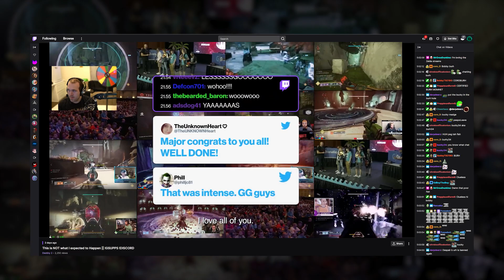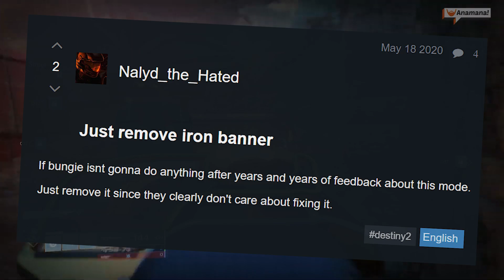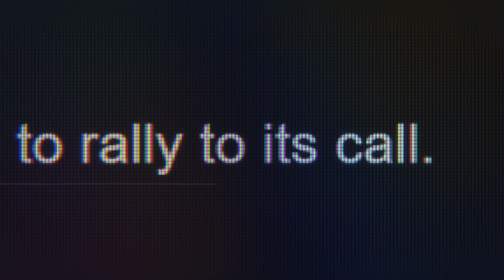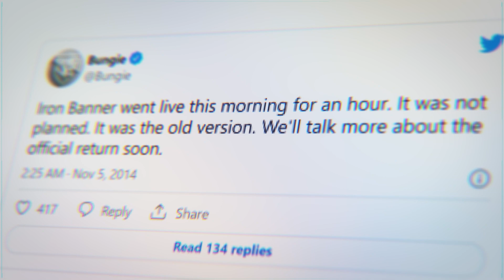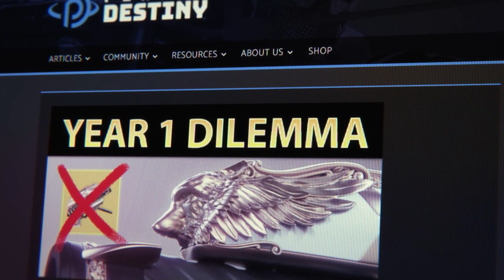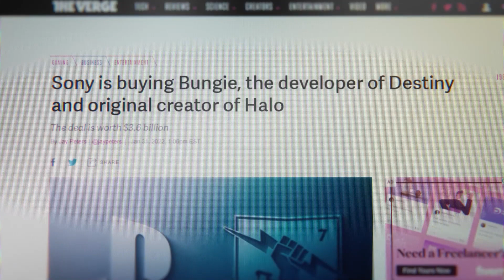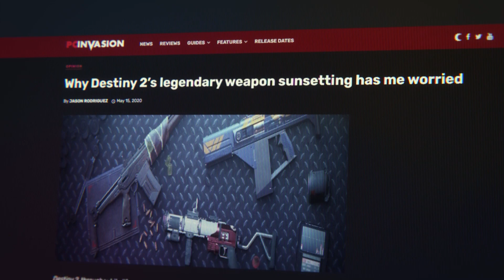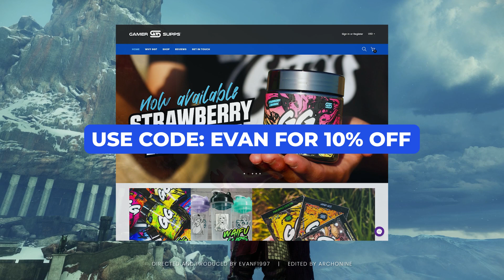The Entire History of Iron Banner, i guess - Destiny 2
This is the Entire History of Iron Banner, i guess and wow this one is very deep with Destiny stories. All the way from Vanilla Destiny into the Taken King and Rise of Iron this mode stayed nice and golden. In the red war, curse of osiris, and warming it took a turn for mostly the worst. Forsaken did some saving, but mostly this mode was not the same as Destiny 1. Find out the rest of the story and watch for yourself!

Special Thanks to Sicboy & Cloutgod

Intro: 00:00
In the Beginning: 03:41
Vanilla Destiny: 08:16
The Taken Sunset King: 15:49
Rise of Iron Banner: 18:48
Red War: 21:08
Forsaken: 23:35
Shallowkeep: 25:36
Beyond Light Content: 28:15
The Iron Queen: 30:14
Outro: 33:28

Lofive - In a Little While
Destiny  - Travelers Promise
Destiny - The Great Unknown
Destiny - Bow to No One
Destiny 2 - Lost Light
Destiny 2 - Forsaken
Destiny 2 - The Witch Queen
Destiny - The Last Iron Lord
Destiny - Efrideet